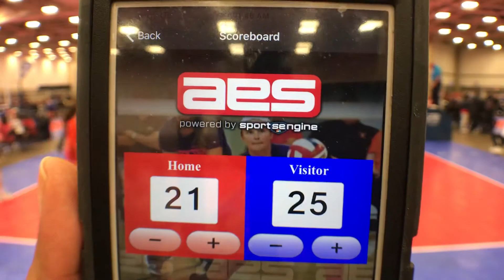Dr S2 6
4.14.18 HJV 14 Elite S vs Drive Nation VBC 14 Red (NT)